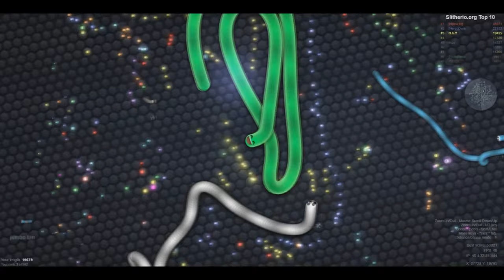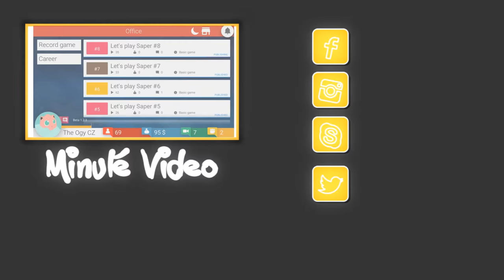Ovládl jsem server!! | Slither.io #1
↓ !Otevři Popisek! ↓

Máme tu slither.io ! Líbí se Vám tenhle formát videa? Písněte do komentů :3
 ↓ Odkazy ↓

                                     theogy.cz
  theogycz
  ►Komentář
►Hudba ve videu:
Intro - San Holo - Can't Forget You (ft. The Nicholas)